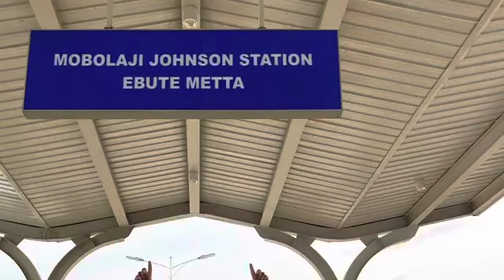Nigeria Railway System Gradually Returning. Journey by Train Lagos to Ibadan.